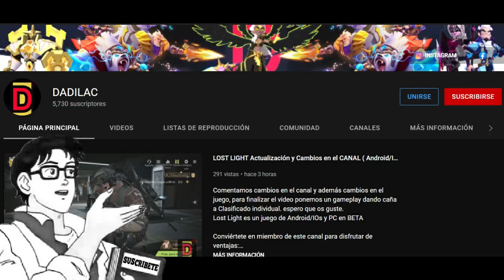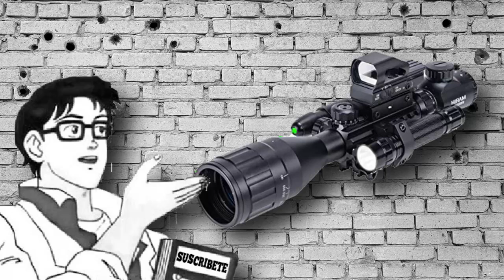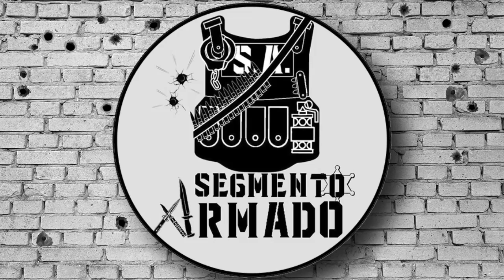Miras Híbridas ¿Como Funcionan y Valen la Pena?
Este vídeo me lo han pedido hace ya un tiempo asi que decidí traérselos de una vez por todas, espero lo disfruten comandos.